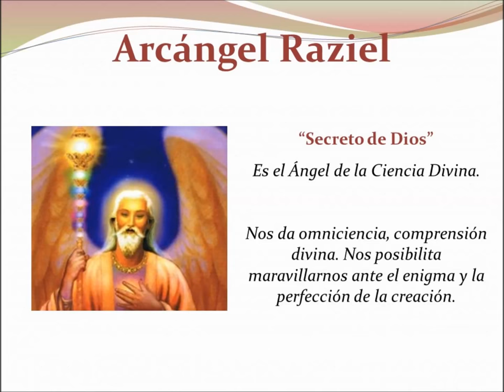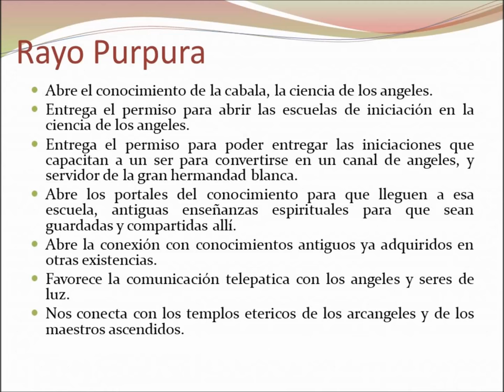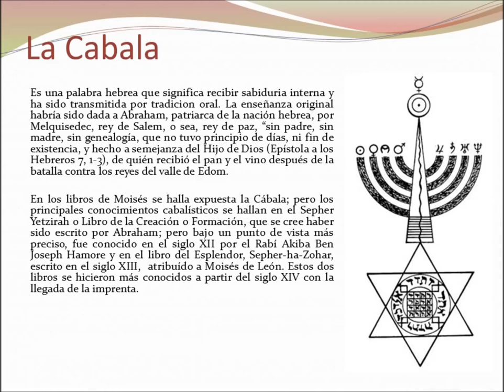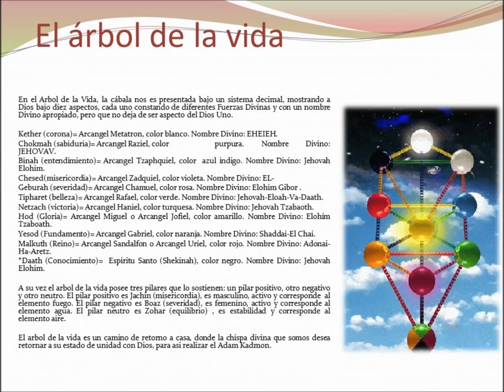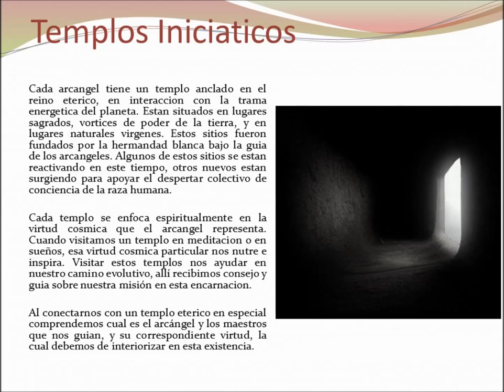Arcángel Raziel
Raziel es el Arcángel que nos revela los secretos del universo